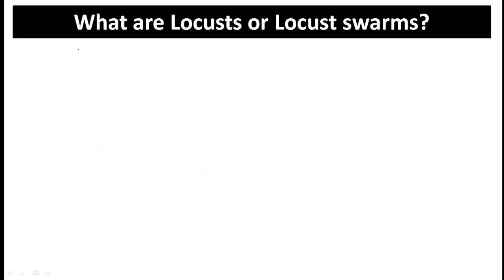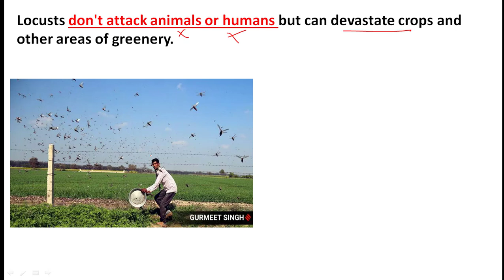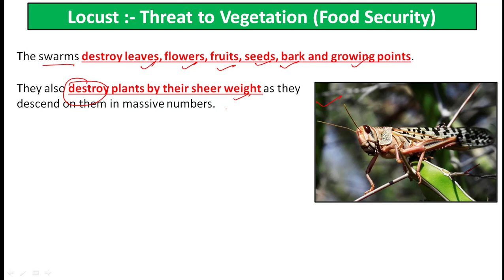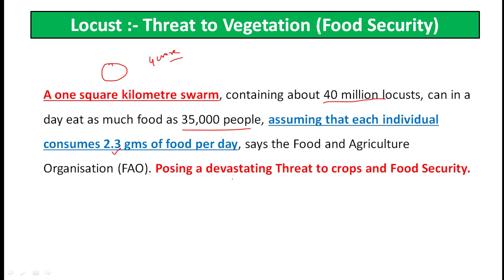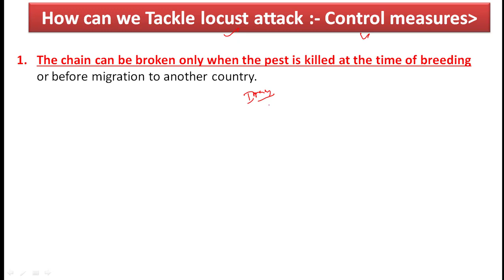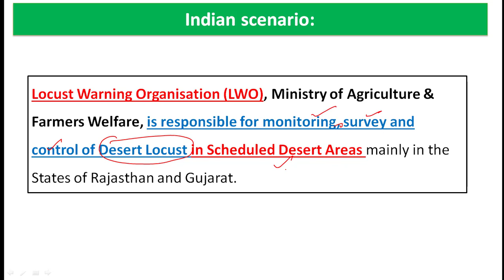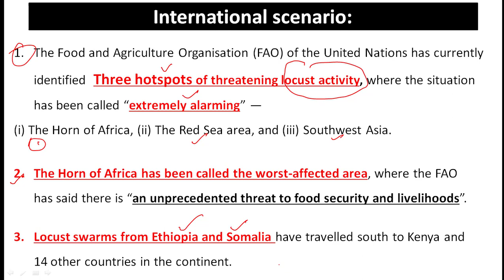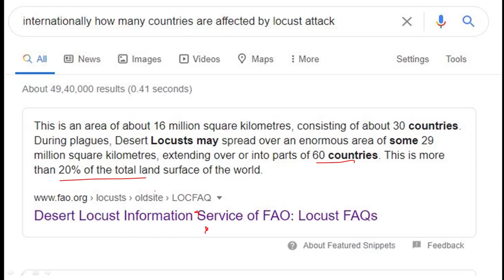Locust Swarm Attack | Food Security Issue in India | Raj, MP, Mah में टिड्डियों का हमला | PART-1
In this video we will Discuss about Swarm Locust Attack and how it can affect Food security in India.

1. What are Locusts or Locust swarms?
2. Types of Locust?
3. Why this Topic is in News?
3. Horn of Africa (Map)
4. Locust :- Threat to Vegetation (Food Security)
5. Main characteristics of locust
6. Challenges to contain Locust Attack?
7. How can we Tackle locust attack :- Control measures
8.Locust Warning Organisation
9. Locust Attack India Scenerio
10. Locust Attack International Scenerio Etc

we will reply ASAP